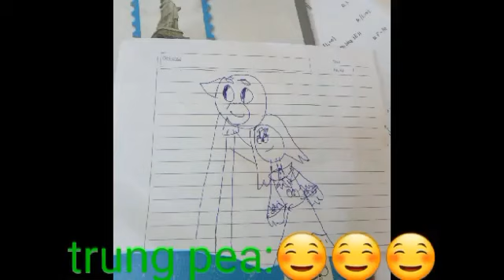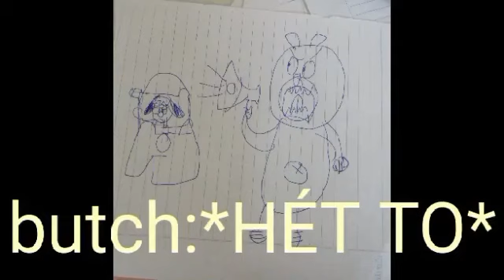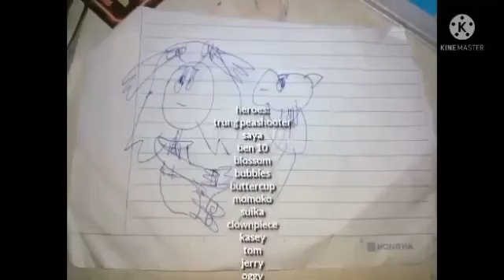the legend of saya orcale of ages tập 12